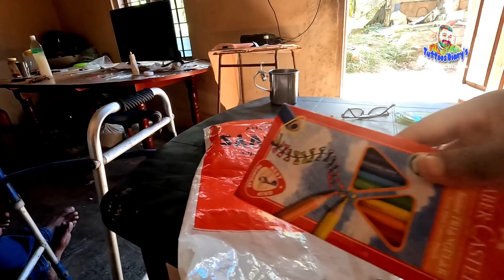12വർഷങ്ങക്ക് ശേഷം ബിഗ് സർപ്രൈസ് ഗിഫ്റ്റുമായി കളിക്കൂട്ടുകാൻ വന്നപ്പോൾ 🥰